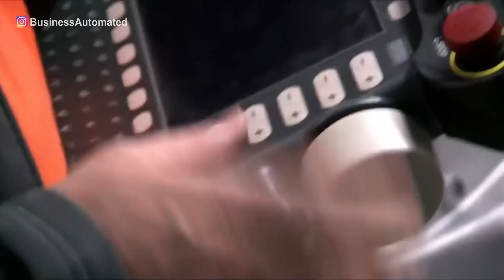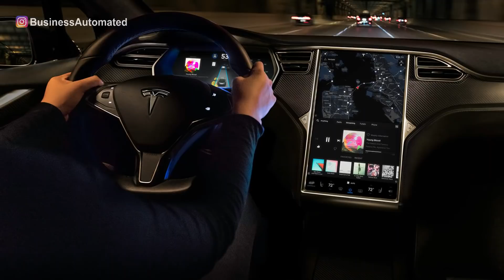MINDBLOWING!!! TESLA's HUGE 2021 PLANS. Tesla's 2021 Plans Will Change The Auto Industry Forever.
Related #1 Best Seller Products You Can Buy on Amazon 👇👇👇
✅ 100% Best 120+ Piece Roadside Toolkit
✅ 100% Best Car Care Kit in the market
✅ 100% Best Portable Detailing Vacuum
✅ 100% Best Laser Radar Detector w/ app

Business Automated is a growing Youtube community for avid car enthusiasts, new electric vehicle movement supporters, and people interested in the business of automobile manufacturers. We are passionate about delivering daily auto content and the freshest news on electric vehicle companies! Our main goal is to make sure you are learning every day and staying informed of the most recent business news. It doesn't matter if You are from the US, Canada, China, or India. 2021: The year Tesla changes the game. TSLA had a wild 2020, and Tesla has a lot going on in 2021. We're going to get into everything they're up to, and everything that should impact the stock for better (or worse). Mindblowing!!! Tesla's huge 2021 plans. Tesla’s production plans for Gigafactory Shanghai in 2021 appear to have been leaked, with the facility reportedly looking to manufacture 550,000 vehicles next year. This is huge from Tesla. 7 new amazing Tesla models by 2021. Here are the upcoming 7 new Tesla models by 2021. We believe Tesla will unveil one by one after the Tesla battery day event. Tesla's 5 new ingenious projects to drastically change the world. representing 5 ingenious projects from Tesla that will drastically change the world for the better. 6 new amazing Tesla models by 2021 with new battery technology. Tesla battery day is in less than 2 weeks and Tesla is coming up with fleet of new vehicles with new batteries packs which is going to be revolutionary.